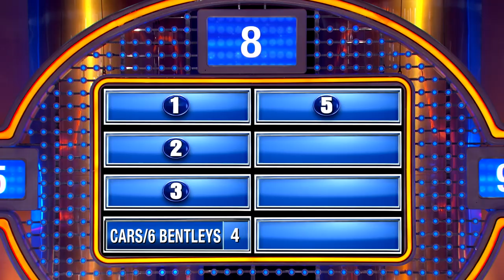WOW! The Gibsons pull off a BIG STEAL! | Family Feud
A billionaire might say, "I count my blessings every time I look at my WHAT?" Watch Steve Harvey's reaction to the Gibson family's amazing steal!